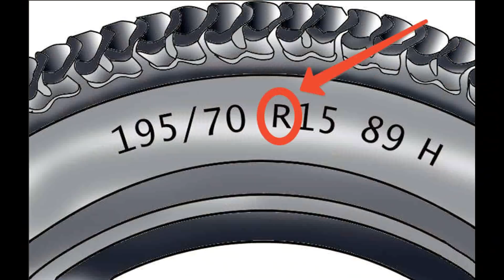БОЛЬШИНСТВО АВТОМОБИЛИСТОВ НЕ ЗНАЮТ ЭТОГО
По просьбе гостей канала сделал этот ролик, так как большинство автолюбителей даже не догадываются что означает эта буква.